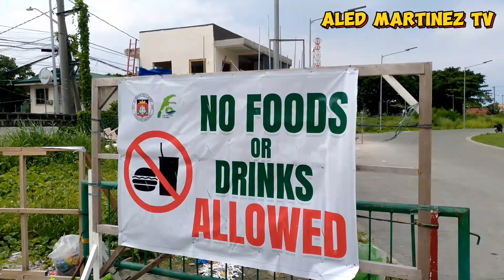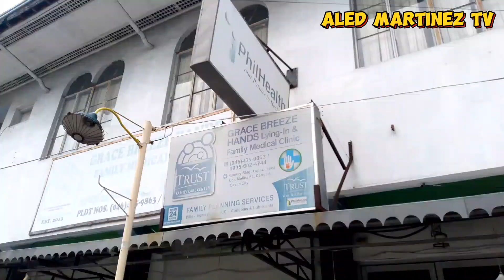GALA TRIP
Naka gala na naman Lolo nyo punta naman tayo sa Grandstand at Montano Hall update tayo.